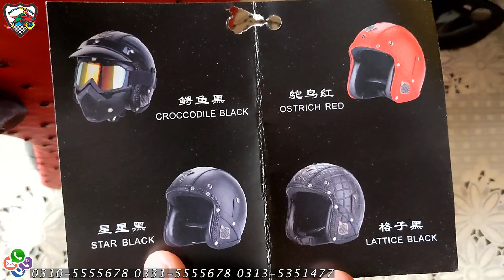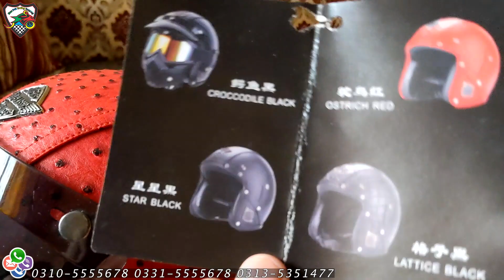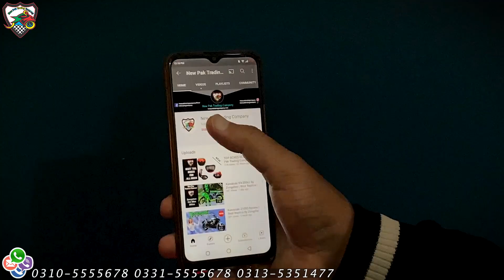New Retro Style Half Face Helmets by New Pak Trading Company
Call/Sms/WhatsApp
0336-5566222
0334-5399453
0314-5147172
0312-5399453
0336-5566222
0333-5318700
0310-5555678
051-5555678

Newpaktradingcompany
Address: